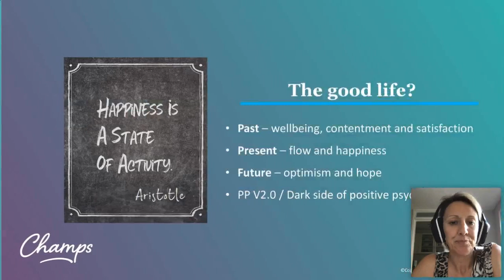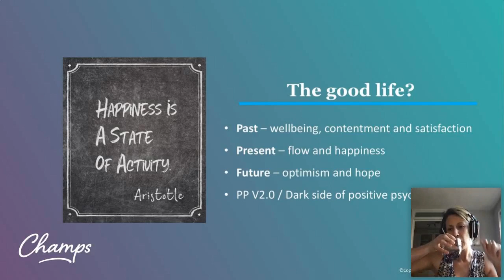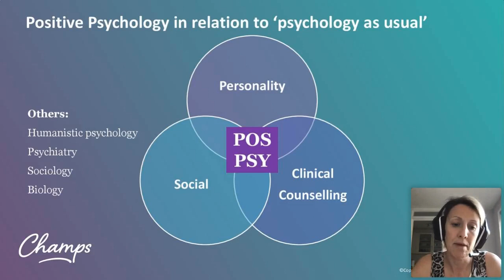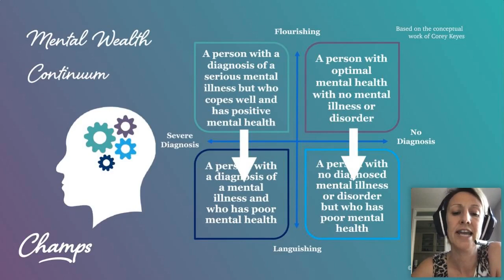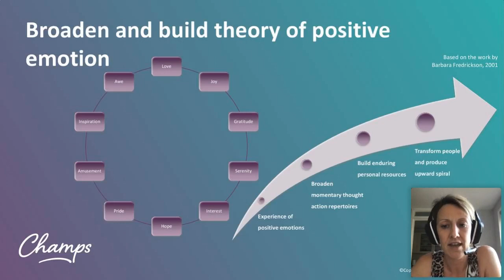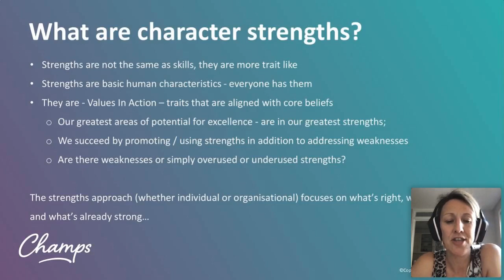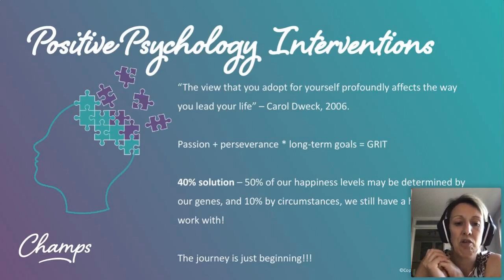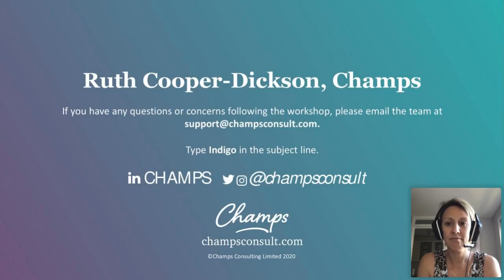Positive Psychology 101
You may have heard about Positive Psychology but is it just about people being over optimistic and happy all of the time? Ruth is the MD of CHAMPS a global mental wealth people consultancy and positive psychology practitioner who will give us the low down on positive psychology, how it relates to what is happening in our world right now and will provide takeaway practical interventions you can try at home.